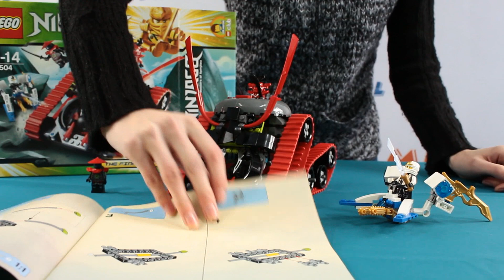Garmatron 70504 - Lego Ninjago - sklep z zabawkami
LEGO NINJAGO - GARMATRON!
Najnowsza seria Lego Ninjago to niezwykle ciekawa i pełna akcji historia o wojownikach NINJA, która pobudzi wyobraźnię każdego chłopca. Lego Ninjago łączy radość budowania z klocków Lego z pełnym dynamicznych rozgrywek światem Ninja, w którym toczy się nieustanna walka dobra ze złem.
Najgroźniejszy żołnierz lorda Garmadona, generał Kozu, ukradł miecz żywiołu lodu i usiłuje uciec w Garmatronie - poruszającej się na gąsienicach maszynie bojowej z podziemi! Pomóż Zane'owi go doścignąć na lodowym pająku i wystrzel z miota cza lodu! Uważaj na ukryte rakiety Garmatronu i odzyskaj miecz lodu, nie dając się wtrącić do celi znajdującej się na pokładzie maszyny bojowej!

 Charakterystyka zestawu:

    Pojazd zawiera ukrytą rakietę, umieszczoną z tyłu celę z miejscem dla minifigurki, panel kontrolny i niezwykłe gumowe gąsienice.
    Śmigaj na lodowym pająku wraz z Zane'em!
    Wystrzeliwuj ukrytą rakietę Garmatronu!
    Odzyskaj miecz żywiołu lodu!
    Zamknij minifigurkę w celi Garmatronu!

 W ZESTAWIE:

    pojazd Garmatron,
    3 minifigurki:
    - Zane,
    - generała Kozu,
    - szermierza,
    broń:
    - miecz żywiołu lodu,
    - 2 szable,
    - katana,
    lodowy pająk,
    inne elementy.

 Liczba elementów: 328
Wymiary pojazdu: 20 x 12 x 15 cm /dług. x szer. x wys./.
Wymiary pająka: 14 x 13 x 7 cm /dług. x szer. x wys./.
Wymiary opakowania: 28 x 6 x 26 cm /szer. x głęb. x wys./.

ZAPRASZAMY NA NASZ NOWY KANAŁ!